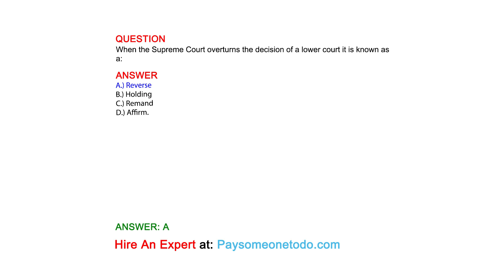When the Supreme Court overturns the decision of a lower court it is known as a:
QUESTION

ANSWER
A.) Reverse
B.) Holding
C.) Remand
D.) Affirm.